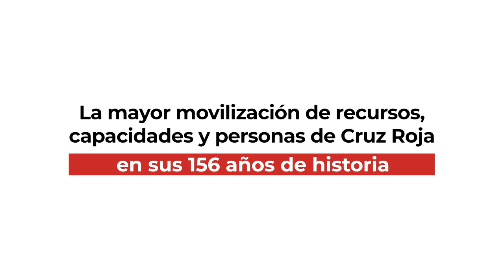Las grandes cifras de nuestra labor humanitaria tras seis meses de pandemia | Cruz Roja RESPONDE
Nuestro plan Cruz Roja RESPONDE cumple seis meses. En todo este tiempo, hemos estado en primera línea, sin parar ni un sólo día desde que comenzó la pandemia por la COVID19 y se decretó el Estado de alarma.

Adaptando nuestra respuesta a las necesidades de cada momento, sin dejar a nadie atrás. Seguimos para proteger la Humanidad en todas partes.